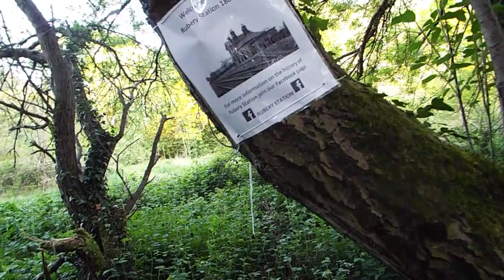Balaam Wood, Bluebells and Birdsong 3 - Former Halesowen Line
From the remains of some railway infrastructure, I walked along the route of the former Halesowen Line towards the site of Rubery Station, whose platform edges are being revealed as volunteers clear away the vegetation to reveal the location and size.